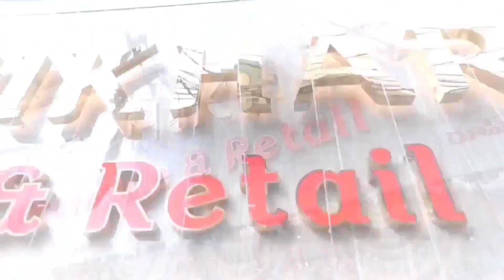LATEST DAILYWEAR SAREES COLLECTIONS AT WHOLESALE PRICE